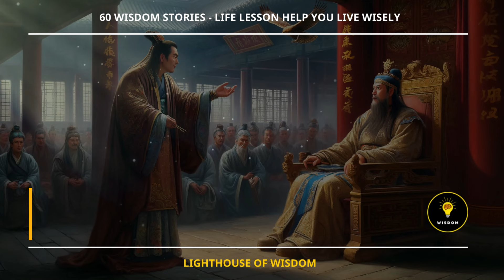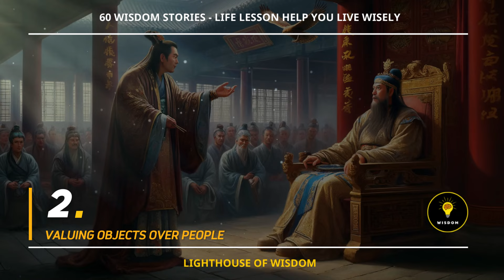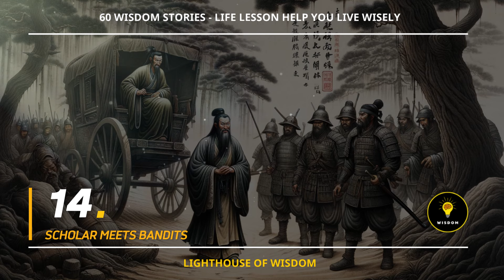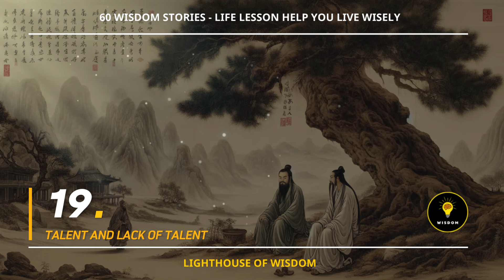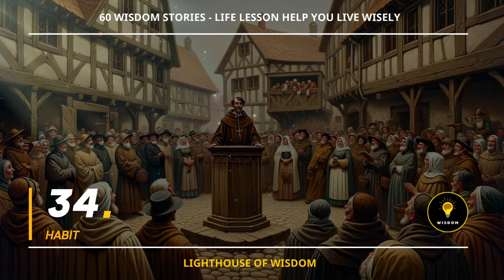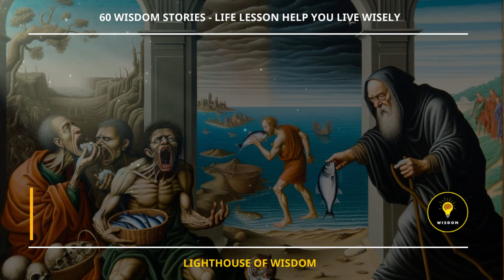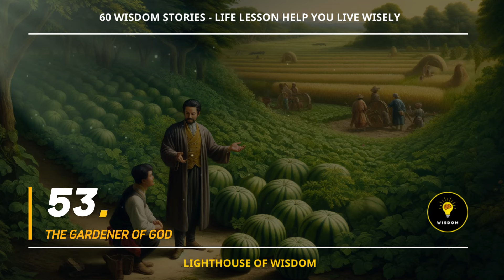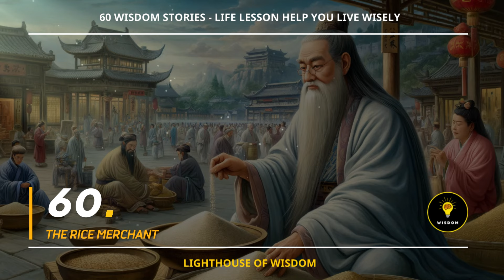60 Wisdom Stories - Life Lesson help you LIVE WISELY | That Will Change Your Life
🌈 In this video, Lighthouse of Wisdom! brings to you: 60 Wisdom Stories - Life Lesson help you LIVE WISELY

00:00:00 1 MENCIUS SPEAKS CLUMSILY
00:01:51 2 VALUING OBJECTS OVER PEOPLE
00:04:45 3 THE TIGER IS DEAD, THE WOLVES REMAIN
00:06:52 4 THREE REGRETS
00:09:24 5 THE EXPENSIVE PEACOCK PAINTING
00:10:22 6 THE SECRET TO LONGEVITY
00:11:40 7 THE FRIENDSHIP OF QUAN AND BAO
00:14:28 8 GRATITUDE AND REVENGE
00:17:07 9 LIFE IS LIKE CLIMBING A MOUNTAIN
00:18:02 10 THE ROAD AHEAD
00:18:32 11 FOR EVERYONE
00:19:12 12 MASTER FISHERMAN
00:21:41 13 KEEPING A BIRD
00:22:29 14 SCHOLAR MEETS BANDITS
00:24:24 15 THE SHADOW
00:25:15 16 THE SCREECH OF THE OWL
00:26:32 17 SKULL
00:28:17 18 COCKFIGHTING
00:29:25 19 TALENT AND LACK OF TALENT
00:30:53 20 "A CHAIN OF PREDATION: REFLECTIONS FROM ZHUANGZI'S GARDEN"
00:32:17 21 SCHOLAR'S ROBE AND WISDOM
00:34:38 22 THE BEGGAR AND THE DEWDROP
00:35:35 23 THE PATHS OF OTHERS
00:36:49 24 WRONG DIRECTION
00:37:49 25 "DIFFERENT PERSPECTIVES"
00:38:39 26 THE COURAGE OF THE THIEF
00:40:34 27 FIRE RESCUE
00:41:57 28 THE CAT AND THE MOUSE
00:43:37 29 THE USEFULNESS OF BEING USELESS
00:45:27 30 TEMPORARY MEASURES AND TEACHING
00:46:45 31 "SOFTNESS OVERCOMES HARDNESS: A LESSON FROM LAOZI'S TEACHER"
00:47:55 32 THE LAST DAY
00:48:59 33 WHERE TO GO NEXT
00:50:09 34 HABIT
00:51:33 35 THREE TIMES PREACHING
00:53:34 36 "PATIENCE AND CLARITY: A LESSON FROM THE STREAM"
00:55:14 37 GRATITUDE AND REVENGE
00:55:57 38 THE CLEVER DREAM INTERPRETER
00:57:16 39 THE FOURTH PATH
00:58:02 40 "PRACTICE MAKES THE MASTER: A TALE OF HUMILITY AND SKILL"
00:59:49 41 THE MAGICAL STONE SOUP
01:01:23 42 DAUGHTER AND DAUGHTER-IN-LAW
01:02:18 43 FIRE
01:03:24 44 LIGHTNING
01:04:05 45 THE MENTOR
01:05:00 46 THE JOY OF FISH
01:05:29 47 WHICH FOOT GOES FIRST
01:07:00 48 IDEALS AND REALITY
01:08:32 49 THE AVERAGE STANDARD
01:10:44 50 "REFLECTIONS BEHIND BARS:  INMATES DREAM OF BETTER LIVES FOR THEIR MOTHERS"
01:11:41 51 THE MILLIONTH STONE
01:12:22 52 THE FISHERMAN KING'S SON
01:13:56 53 THE GARDENER OF GOD
01:14:57 54 "THE WISDOM OF LAOZI: CHOOSING BETWEEN THE BRICK AND THE STONE"
01:17:17 55 THE MERCHANT AND THE OLD FISHERMAN
01:20:31 56 FLOWERS BLOOM IN THE WASTELAND
01:22:02 57 THE PERFECT WOMAN
01:22:43 58 FLOWERS BLOOM ON THE BUDDHA'S ALTAR
01:24:30 59 ARCHERY SKILLS
01:27:27 60 THE RICE MERCHANT